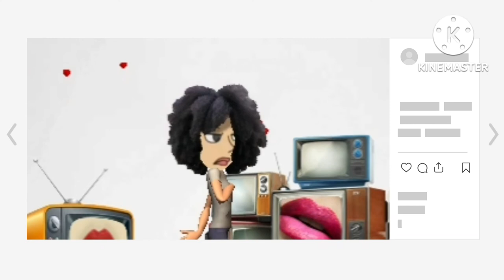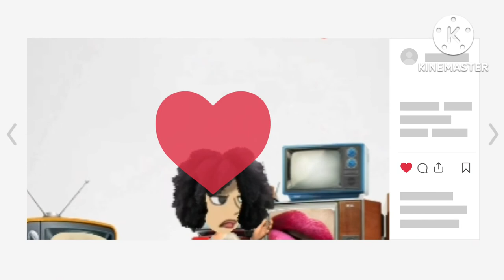Without You! (Music Video)